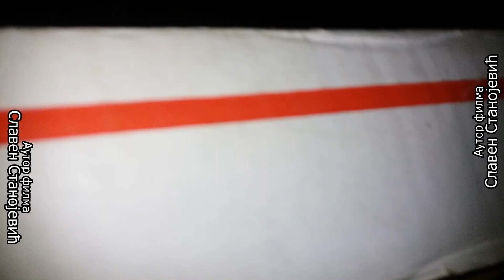Porodica Zloća - Epizoda 109 (Season 03)